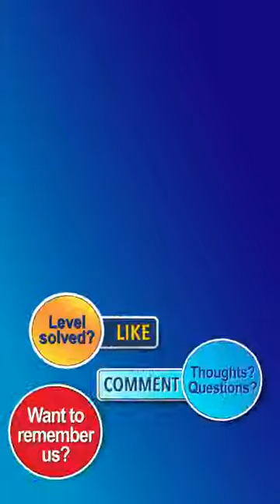Water Sort Puzzle Level 3505 Walkthrough [38 Moves!]